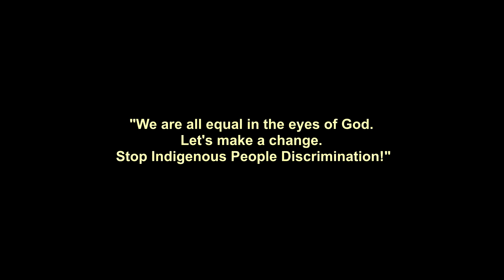Videos From The Past